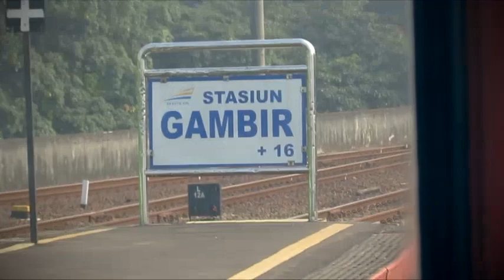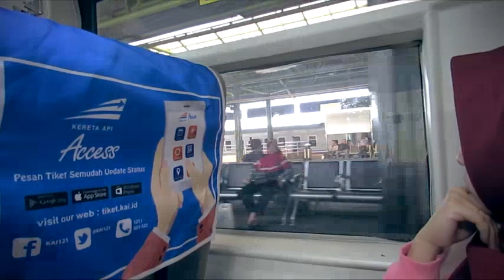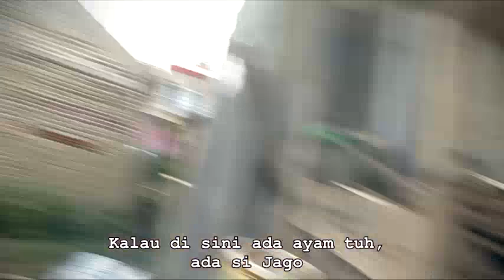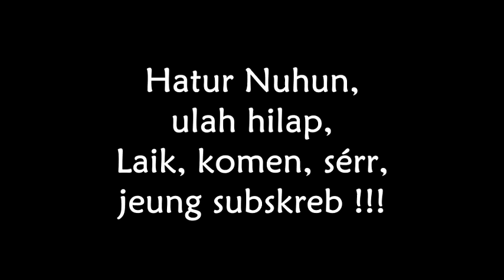VLOG SUNDA - Mudik Ke Bandung Barat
Episode kali ini tentang perjalanan mudik bersama keluarga kecilku ke Bandung Barat, Sindangkerta Cililin dengan kereta api Argo Parahyangan dari stasiun Gambir, Jakarta

Jika ada pertanyaan, saran dan kritik silakan tinggalkan di kolom komentar...